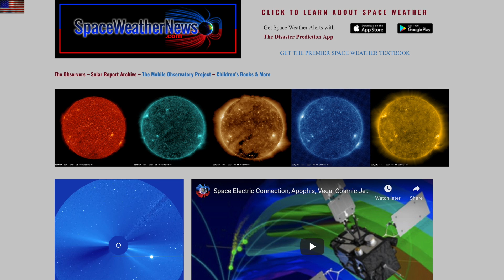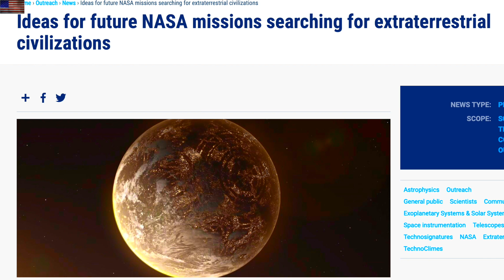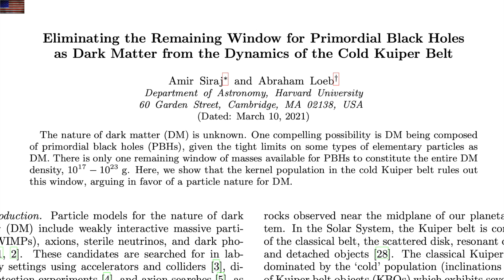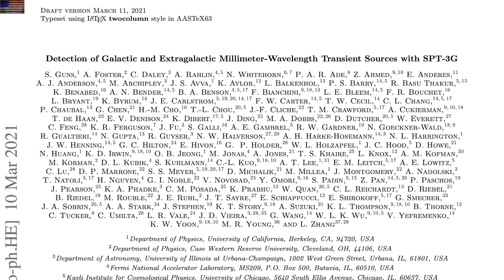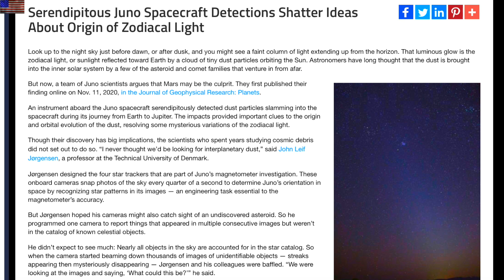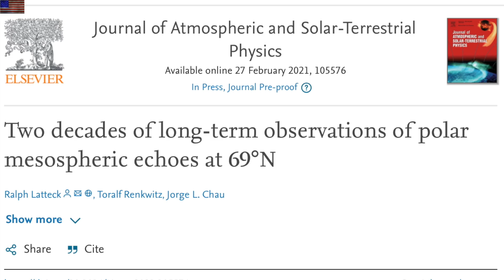Inner Dust, So Many Nova, Alien Articles | S0 News Mar.11.2021